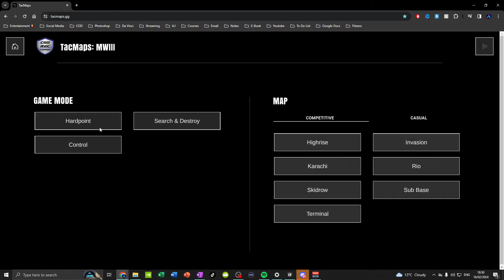The COMPLETE HIGHRISE CONTROL GUIDE - MW3 Ranked Play Tips, Tricks & Guides (Coaching Subscribers)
In this video I will be going over how you can improve in MWIII and win more gunfights , make sure to comment down below what video you would like to see next.

🌟 Socials 🌟